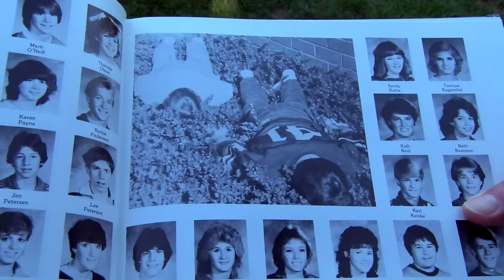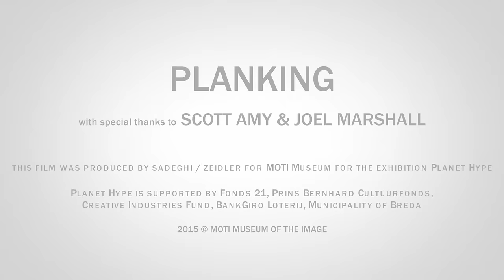The story of Planking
The forefathers of Planking tell the story of how their childhood 'invention' in 1983 (!) years later became a hype.
Produced and directed by Bahram Sadeghi & Dikla Zeidler for the exhibition Planet Hype at MOTI, Museum of the Image, in The Netherlands.